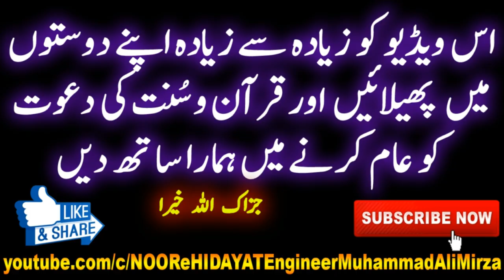Mannat Manna Jaiz | Jhooti Qasam ka Kaffara | Sadqa Bala ko Talta Hai | Engineer Muhammad Ali Mirza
Mannat Mangna Mannat ka Kaffara Jhuti kasam ka Kaffara Qasam Todne ka Kaffara sadqa bala ko talta hai sadqa har bala ko taal deta hai Jhoot Qasam @Kafara